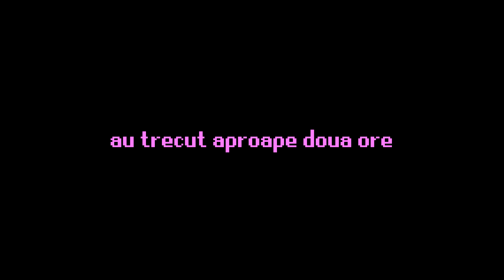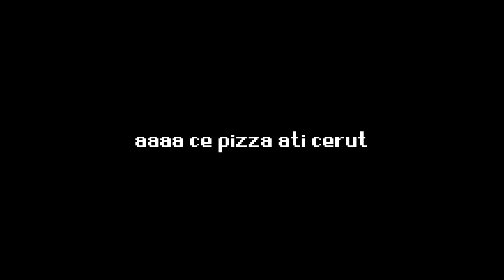CEA MAI PROASTA EXPERIENTA DIN VIATA MEA (story time)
Cea mai proasta experienta din viata mea lejer
G2A REDUCERE BLANA BOMBA
Foloseste codul "ROSU" - bLaNa BoMbIx